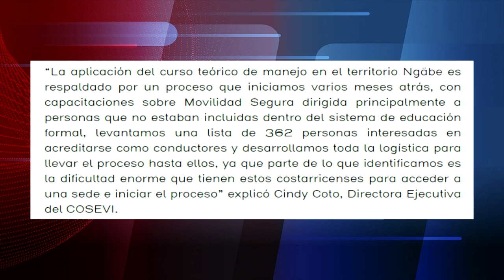Acreditación de conductores llega a territorios indígenas